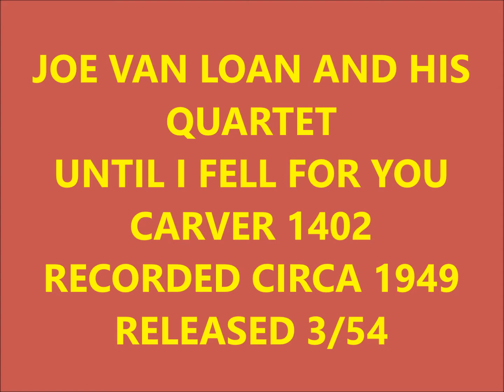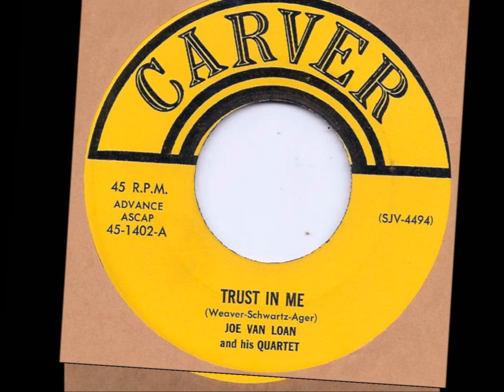JOE VAN LOAN AND HIS QUARTET - UNTIL I FELL FOR YOU - CARVER 1402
RECORDED CIRCA 1949 - RELEASED 3/54 - DOOWOP - VOCAL GROUP HARMONY